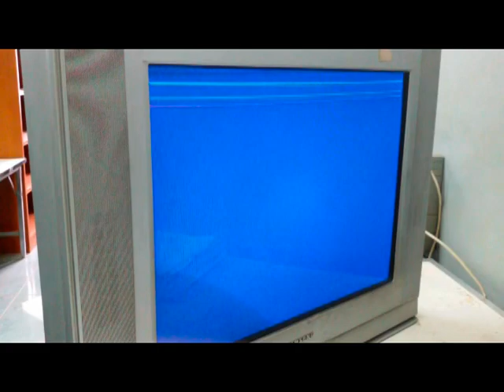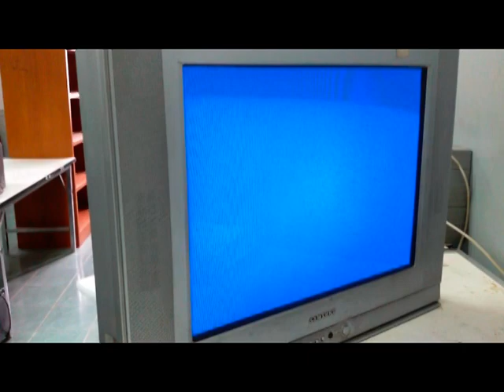หลักการทำงานเครื่องรับโทรทัศน์ (ปฏิบัติ 3) C ฟิลเตอร์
สื่อนี้ใช้ในการเรียนการสอนหากเนื้อหา ข้อความบางช่วงบางตอนขาดตกบกพร่องทางผู้จัดทำขออภัยมา ณ.ที่นี้ด้วยขอขอบคุณ. (ขออภัย ณ.ที่นี้ด้วยที่ไม่ได้ตอบความคิดเห็น แต่? ผมชอบอ่านที่ทุกฯท่านส่งมา หากไม่เป็นการรบกวนเวลา ขอให้ท่านส่งคำชี้แนะ...คำชี้แนะจากท่านผมจะนำไปแก้ไขปรับปรุง ขอขอบคุณ )ทางผู้จัดทำได้ทำ วีดีโอ เพลย์ลิสต์ แยกเป็นขั้นตอน หมวดหมู่ เพื่อให้สะดวก รวดเร็วในการสืบค้นคว้าหาข้อมูลYouTube  kpt electronics